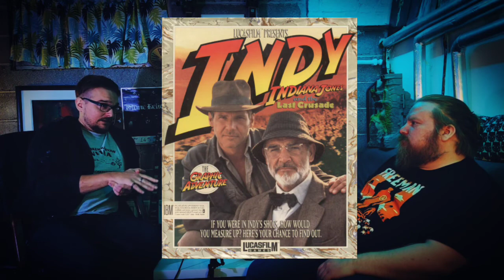Pointtaa ja Klikkaa co-op #7: Elämää kuoleman(?) jälkeen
Laurin kanssa kokoonnuttiin pohdiskelemaan seikkailupelien väitettyä kuolemaa. Puheet olivat tällä kertaa sen verran laajalla skaalalla, että aikakoodeja ei tällä kertaa ole.